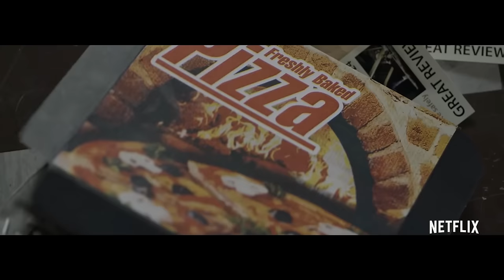10 Best Scariest Horror Movies on Netflix Right Now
Netflix is a great resource for horror movie lovers, and there are some excellent scary movies available on the streaming service right now.

In this video, we've compiled 10 of the scariest horror movies on Netflix right now. From horror classics to new releases, we've got something for everyone. So if you love horror movies, be sure to check out this list!

 best horror movies, horror movies 2023, top horror movies, best movies on netflix